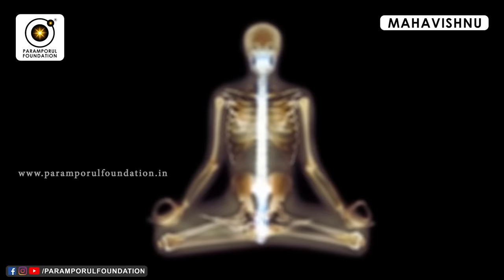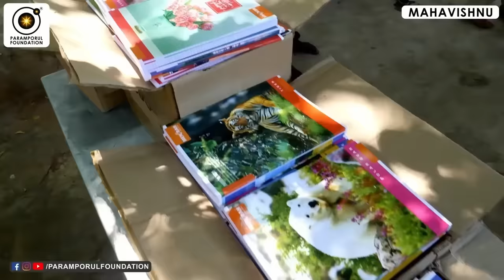நான் என்பது எது? அகங்காரத்தின் முக்கிய பங்கு என்ன? Who Am I? Who Are You? Role play of EGO!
For daily Annadhanam & Other Charity Activity Contributions:

NAME : PARAMPORUL FOUNDATION
AC NO : 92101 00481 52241
IFSC: UTIB0000210
SAVINGS TRUST AC
AXIS BANK